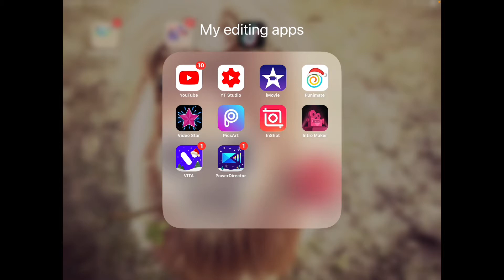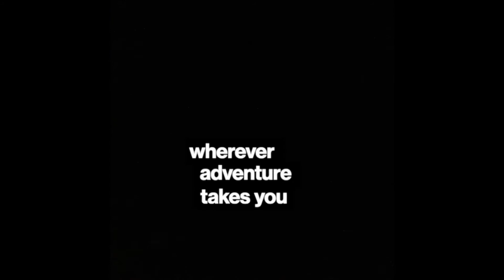n nkjbh jn Things that editors or YouTubes struggle with 😅😅😅😡😡😡